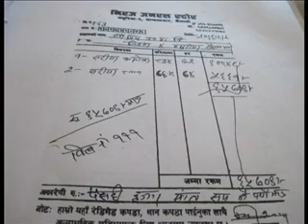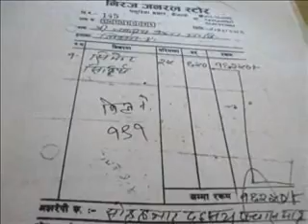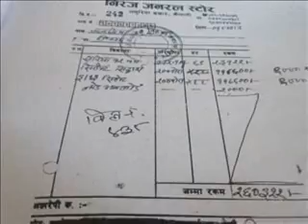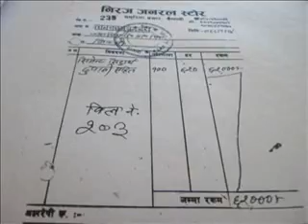SCHOOL NIRMANMA BHRASTACHAR 2